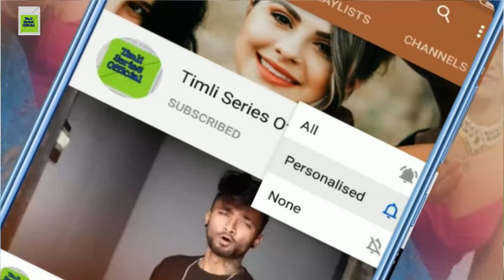💖पप्पी देवादे💖|| राजेश निनामा|| Pappi deva De N|| Rajesh Ninama|| Tara hote Gulabi ful जानु पप्पी दे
💓❤️  😘पपी देवादे💖 Remix ।। 🔥Rajesh Ninama Adivasi Lokgeet 2020  💓❤️ Gujrati Timli Dance Video Song

Sings By .

Complete video on YouTube
Bangadi Tari Khanke Bagon Maa Yad mane Tari Aava Lagi Haye Kali Bhamar Raton

Popular Timli Singer - [ArjunRMeda] [VKbhuriya] [SureshRawat]

{Hit like}!

Check out {Brand Name} for news and updates: {TimliSeriesOfficial}

Yaad tari mane aava lagi haye [kalikali raata main ]Full tari ben pani che mas